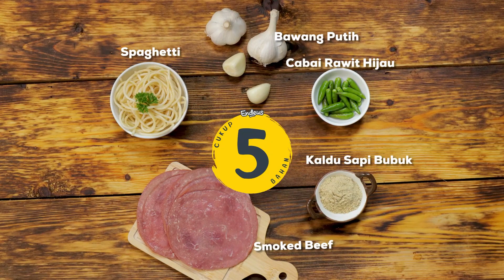4 RESEP MUDAH SECEPAT KILAT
RESEP MUDAH SECEPAT KILAT

Gak punya banyak waktu buat masak? Tenang, ada banyak menunya!

Ini dia inspirasi resep-resepnya:
1. Sushi Lipat
2. Nasi Telur Pontianak
3. Spaghetti Daging Asap
4. Bihun Goreng Singapore

Dari empat inspirasi resep ini, mana nih yang kira-kira bakal jadi favorit???